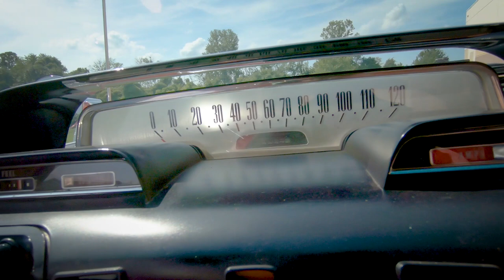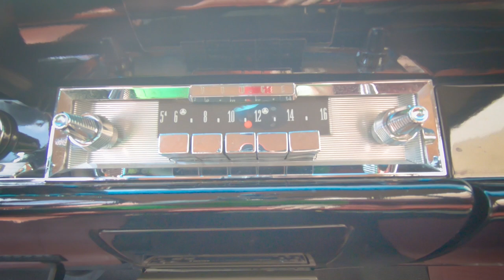1960 Dodge Dart Pioneer Gateway Classic Cars St. Louis #8189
Gateway Classic Cars is proud to offer this all original 1960 Dodge Dart Pioneer. This vehicle only has 52,835 miles on it and has never been restored. The car runs and drives exceptionally well and the 318 v8 engine is so quiet, you can barely hear it running with the windows rolled up. Not only does it run well, the paint also has a nice shine to it. The inside of the vehicle has the same great look that most of the 60s vehicles were blessed with. The dashboard has lots of cool features to it including a push button gear selector. The rear seats still have the factory plastic on them and the front seats had the plastic removed upon arriving to our showroom, so they look brand new. These 1960 Darts are great cruisers and a great way to get into a classic for a very reasonable price. They are becoming harder and harder to find, and especially in unrestored condition. Get ahold of us to add this car to your future memories.
This 1960 Dodge Dart is for sale in our St. Louis Showroom and can be seen in great detail including 100+ HD Pictures and an HD video at gatewayclassiccars.com. For additional information please call our knowledgeable staff at (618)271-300 or email us at . If you would like to see it in person, come to our St Louis showroom located at 1237 Central Park Drive, O'fallon Illinois 62269